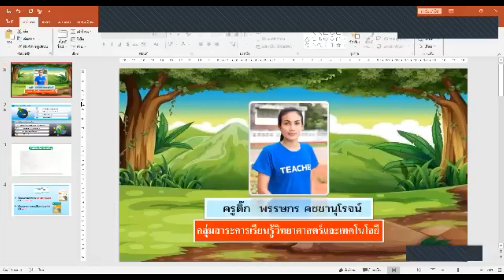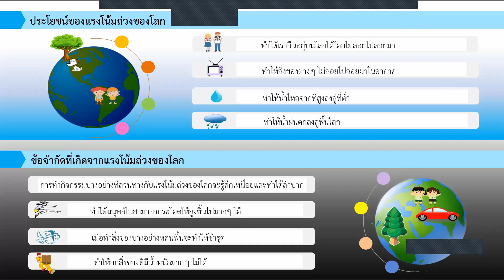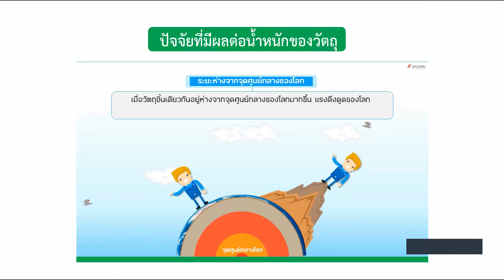วิชาวิทยาศาสตร์ ชั้น ป.4 เรื่อง ประโยชน์และข้อจำกัดของแรงโน้มถ่วงของโลก zoom (15 ก.ย. 2564 )